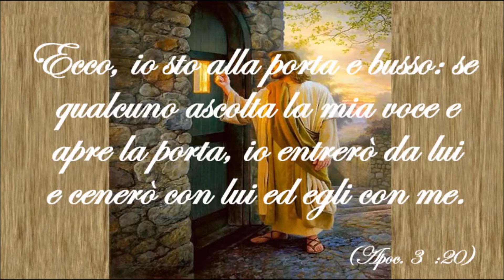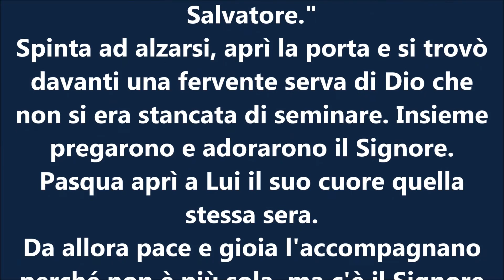PILLOLE DI MEDITAZIONE: "Ecco io sto alla porta e busso: se qualcuno ascolta la mia voce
e apre la porta io entrerò da lui e cenerò con lui ed egli con me." (Apocalisse 3:20).

- N°01: UNA VITA CAMBIATA.